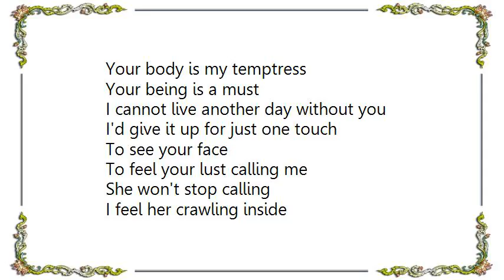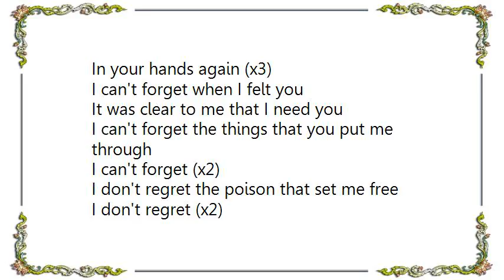Chelsea Grin - Lilith Lyrics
[Lyrics Chelsea Grin - Lilith]
Your body is my temptress
Your being is a must
I cannot live another day without you

I'd give it up for just one touch
To see your face
To feel your lust calling me
She won't stop calling
I feel her crawling inside

Come and watch my lips turn blue
I wrote this song just for you
It's what you've made create
I'm drowning in the well
Of my sins and my selfishness

I can't forget when I felt you
It was clear to me that I need you

Fuck this world
And fuck this place

I never asked for this
I never wanted this
I never asked for you
I never wanted you
(x2)

But the long keeps on drawing me back

In your hands again (x3)

I can't forget the things that you put me through
I can't forget (x2)
I don't regret the poison that set me free
I don't regret (x2)

I can't!!!